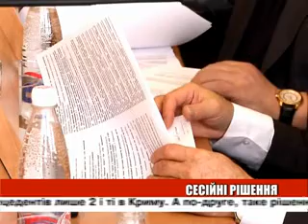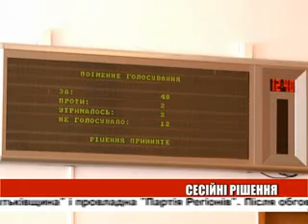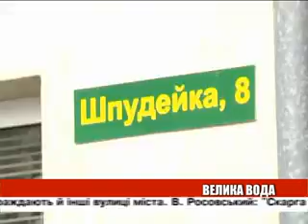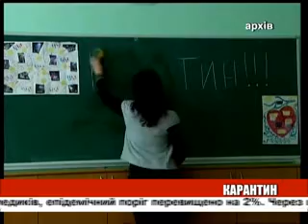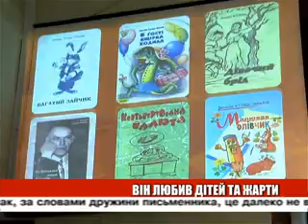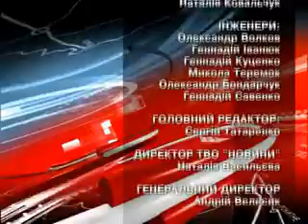День ефір 05 04 2013 на 22 00 + біжуча стрічка